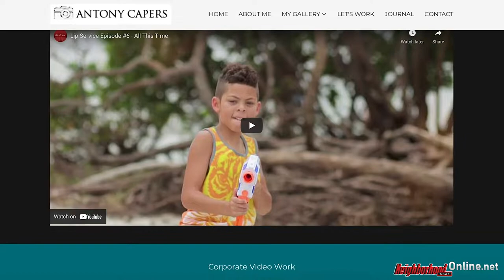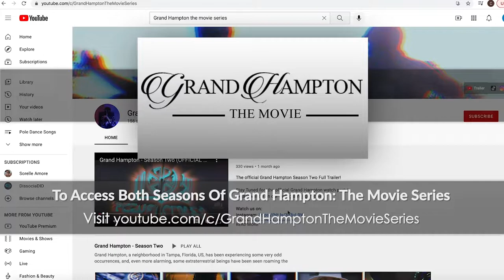Grand Hampton the Movie - Neighborhood News Interview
Grand Hampton In An Eerie Spotlight! Artist Antony Capers has gotten his New Tampa community involved in & excited about his spooky YouTube series “Grand Hampton: The Movie Series” & Neighborhood News Online has an exclusive look at the production!